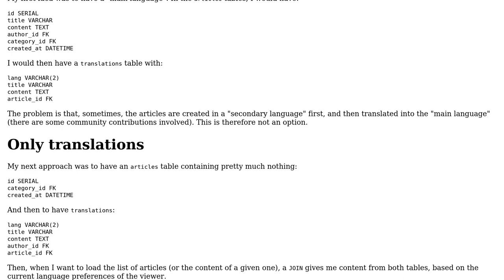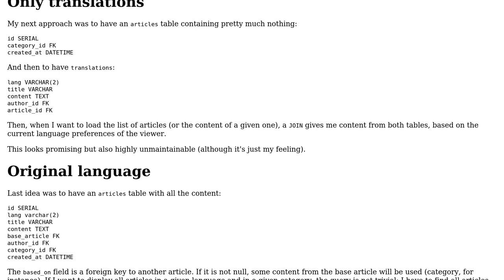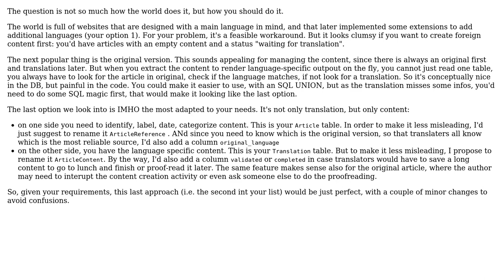Software Engineering: How to implement a website with translatable articles?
With thanks & praise to God, and with thanks to the many people who have made this project possible! | Content (except music & images) licensed under CC BY-SA | Music | Images & others | With thanks to user SteeveDroz user Jan Doggen user Christophe and the Stack Exchange Network Trademarks are property of their respective owners. You are responsible for your own actions.